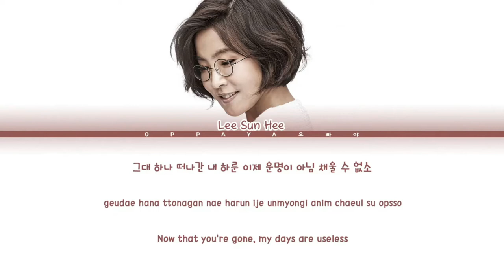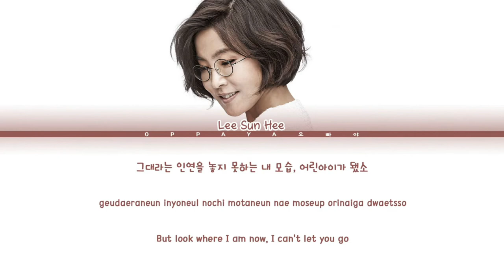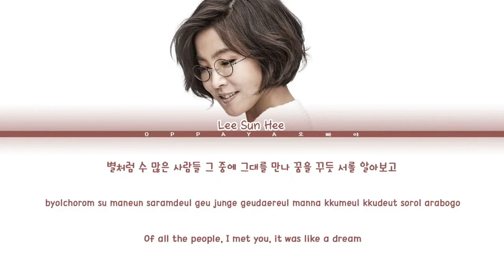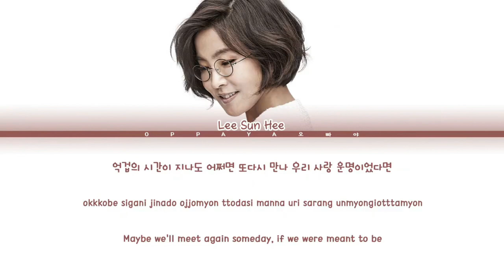Lee Sun Hee (이선희) - Meet Him Among Them (그 중에 그대를 만나) [Color Coded Lyrics Han/Rom/Eng]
By - KSECTOR

Song: Meet Him Among Them (그 중에 그대를 만나)
Artist: Lee Sun Hee (이선희)
Album: Debut 30th Anniversary: Serendipity (Vol.15)
Year: 2014